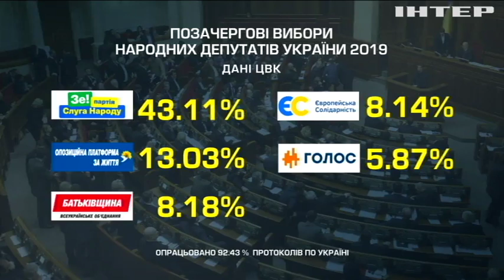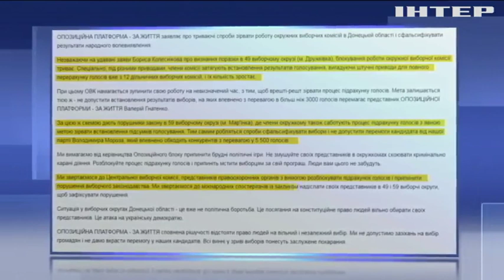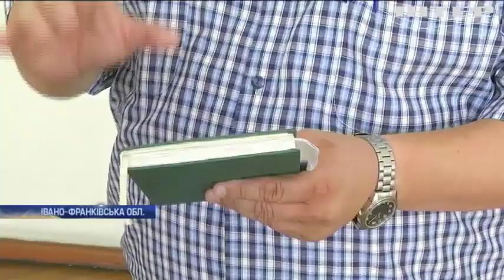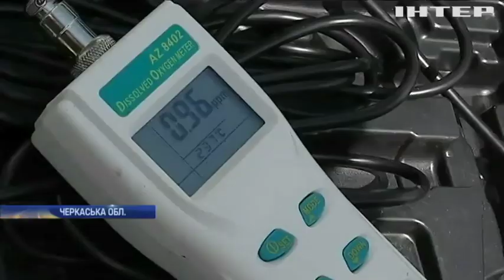Новости 7:00, выпуск за 23 июля 2019 года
Головні події на цю годину:
ЦВК завершує опрацьовувати електронні протоколи;
До України їде спецпредставник США Курт Волкер;
Південна Корея обстріляла російський бомбардувальник;
В Ірані викрили агентурну мережу ЦРУ;
У Бразилії зафільмували рідкісне амазонське плем'я Ава (відео)